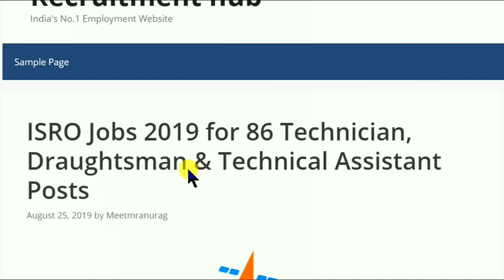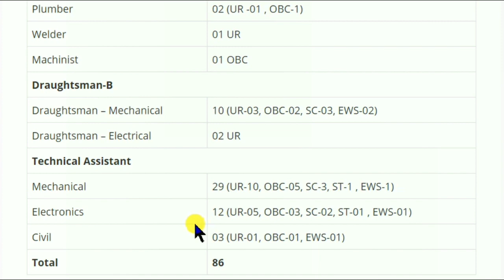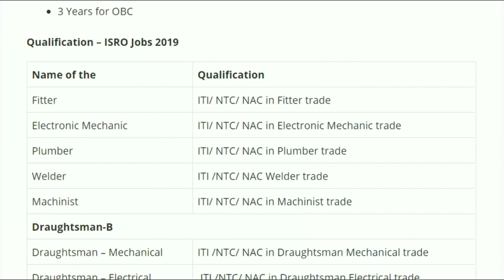ISRO भर्ती 2019 - ITI/NTC/NAC/Diploma Apply | ISRO Jobs 2019 / Sarkari Naukri /Latest Govt Jobs 2019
PRTs

Vacancy Details:

Biology 43
Chemistry 45
Commerce 16
Economics 63
English 37
Geography 38
Hindi 35
History 46
Maths 48
Physics 39
English 279
Hindi 320
Maths 256
Science 139
Music 111
Art 130
Librarian 70
Total 564